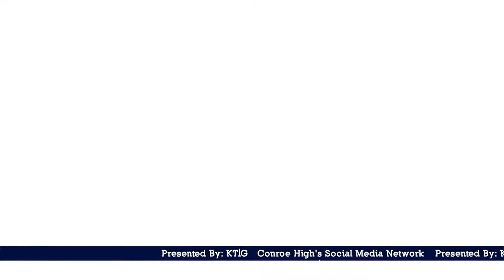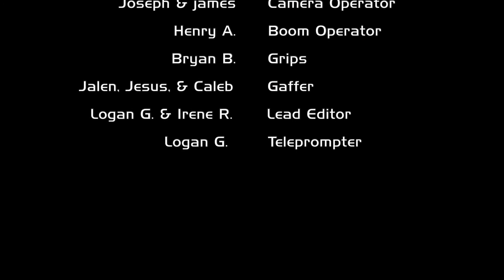Total RECAP 1-30-18